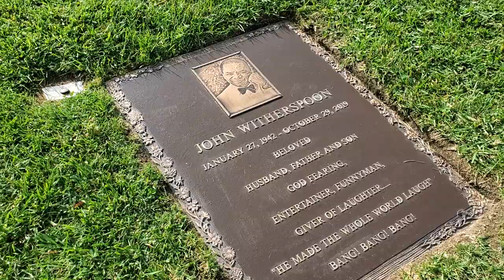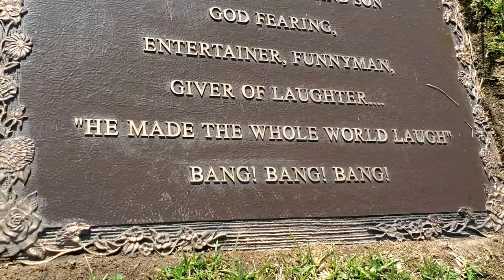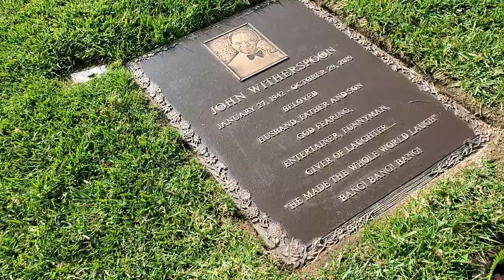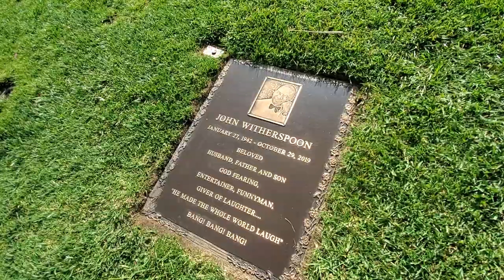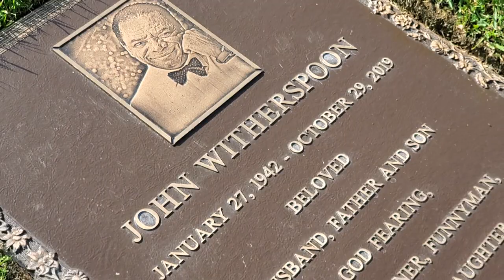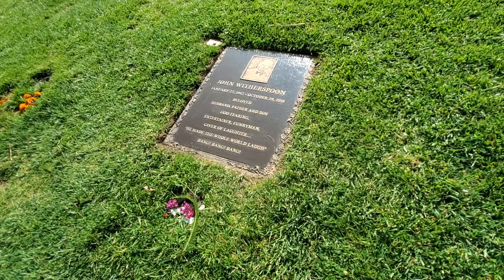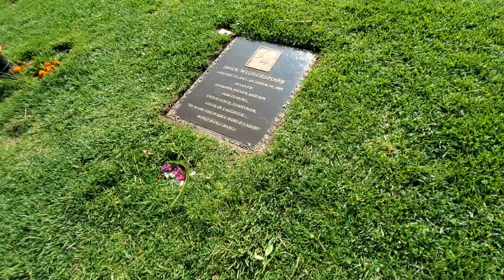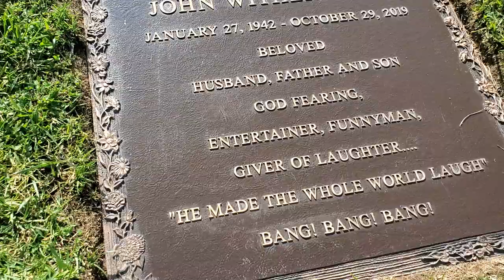Famous Graves : John Witherspoon Gravesite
John Weatherspoon[1] (January 27, 1942 – October 29, 2019), better known as John Witherspoon, was an American actor and comedian who performed in various television shows and films.

He is best remembered for his role as Willie Jones for the Friday series;[2] Witherspoon also starred in films such as Hollywood Shuffle (1987), Boomerang (1992), The Five Heartbeats (1991), and Vampire in Brooklyn (1995).[2] He has also made appearances on television shows such as The Fresh Prince of Bel-Air (1994), The Wayans Bros. (1995–99), The Tracy Morgan Show (2003), Barnaby Jones (1973), The Boondocks (2005–2014), and Black Jesus (2014–2019).[2][3] He wrote a film, From the Old School, in which he played an elderly working man who tries to prevent a neighborhood convenience store from being developed into a strip club.

Witherspoon died of a heart attack at his home in Sherman Oaks, California, on October 29, 2019.[18] He was 77 years old.[19] His funeral was held on November 5, 2019, and he was buried at Forest Lawn Memorial Park in Hollywood Hills, California.

Witherspoon was born on January 27, 1942, in Detroit, Michigan.[4][5] He later changed his last name from Weatherspoon to Witherspoon.[6] Witherspoon was one of 11 siblings.[7] His elder brother, William, became a songwriter for Motown, with whom he penned the lyrics of the 1966 hit single "What Becomes of the Brokenhearted".[7] Another sibling, Cato, was a director of the PBS-TV Network/CH56 in Detroit.[8] His sister, the late Dr. Gertrude Stacks, was a pastor at Shalom Fellowship International a church in Detroit.[8]
Witherspoon had a passion for music and learned to play the trumpet and French horn.[